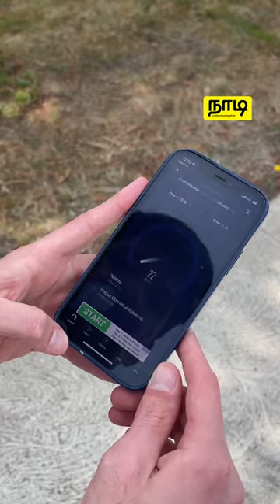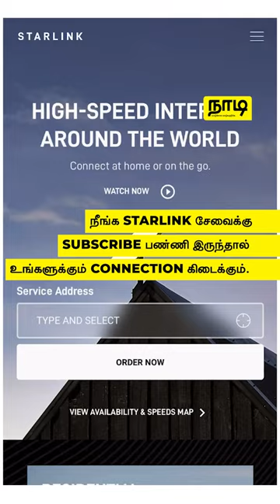Star Link சேவையால் இலங்கையர்களுக்கு கிடைக்கும் பயன்கள் | நாடி | Nadi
Star Link  Internet சேவையை இலங்கைல  பயன்படுத்துவதற்கான ஒரு அரிய வாய்ப்பு அனைவருக்கும்  ஏற்பட்டு இருக்கிறது. இந்த இணைய சேவை மூலமாக இலங்கைக்கு என்ன நன்மைகள்
கிடைக்கிறது. அப்படினு நம்ம வீடியோவை பார்த்து தெரிஞ்சிக்கோங்க.

வாழ்க்கை வாழ்வதற்கே!